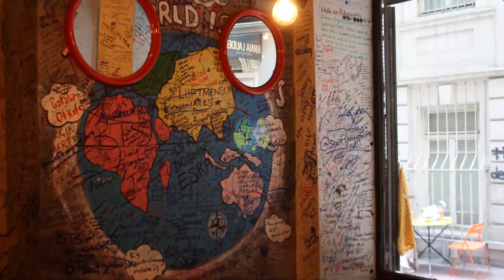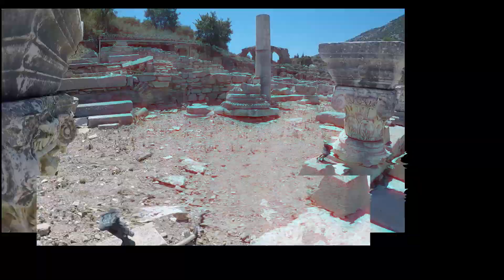TURQUIA: CIUTAT DE ÉFESO I LLAC BAFA! #3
Seguint amb la nostre ruta per Turquia, avui desfilem entre les antigues ruïnes de Éfeso i la tranquilitat de Kapikiri i el llac Bafa.
VENS?